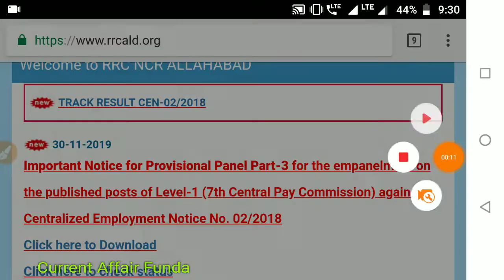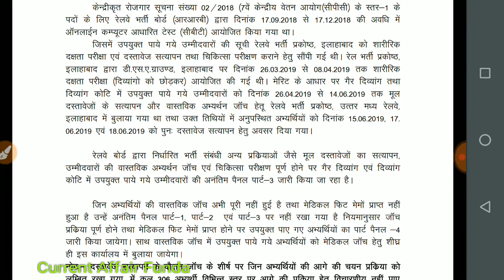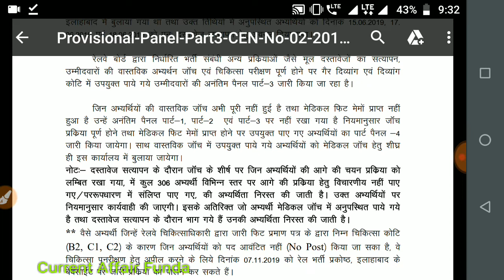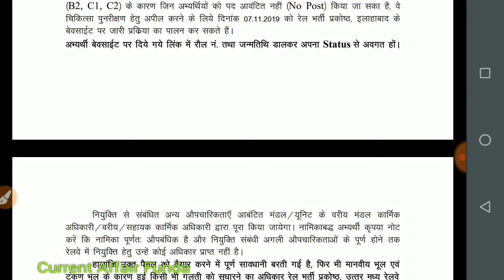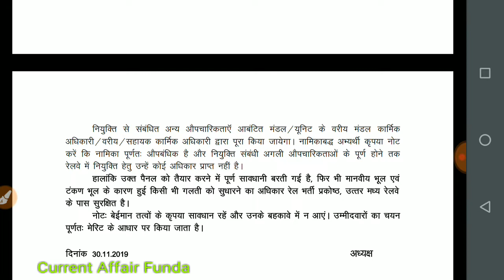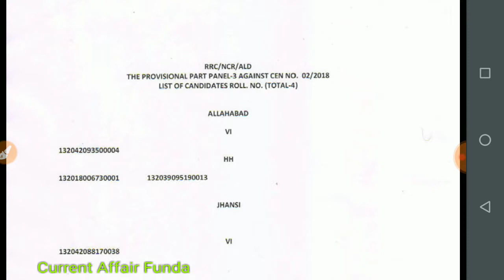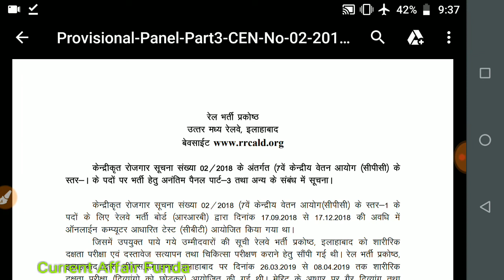RRC Allahabad GROUP D बड़ी official Update! 306 फ़र्ज़ी छात्र पकडे गये,Part 3 Panel आया,D V 2nd List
RRB GROUP D बड़ी official Update! 306 फ़र्ज़ी छात्र पकडे गये,Part  3 Panel आया,D V 2nd List

For PDF download join our